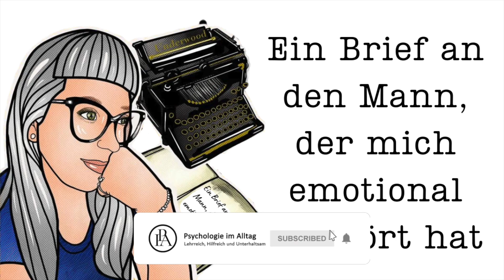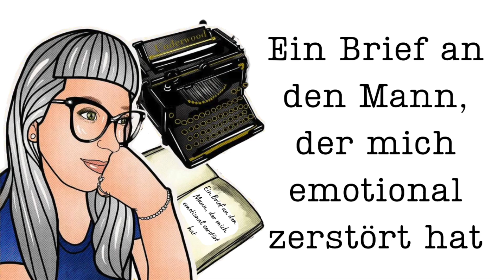Ein Brief an JEMANDEN, der mich emotional zerstört hat!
Ja genau: Danke ist die wichtigste Botschaft an einen Partner oder eine Partnerin, die uns emotional an den absoluten Tiefpunkt unseres Lebens gebracht haben. Das Ausmaß an Entwürdigung, Verzweiflung und einem Wechselbad extremer Gefühle ist mit Worten schwer zu beschreiben.